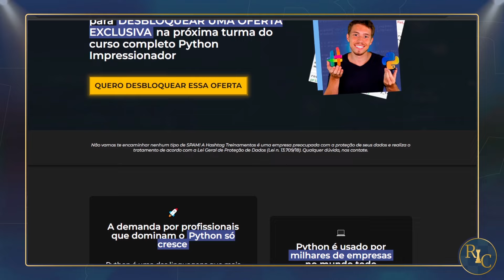RECORD FIER ARREBENTA o TITLE TUESDAY!!!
SUPER Curso Python Hashtag:
Cupom: RAFFAELCHESS

Caixa Postal do Canal:
Raffael Chess
Cachoeirinha / RS
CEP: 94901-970